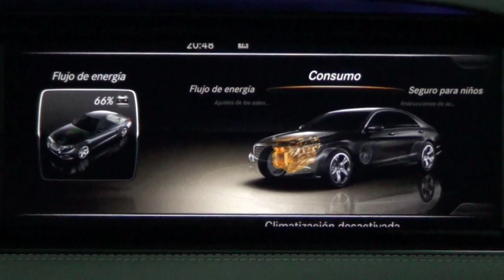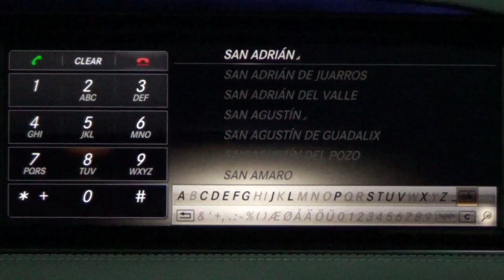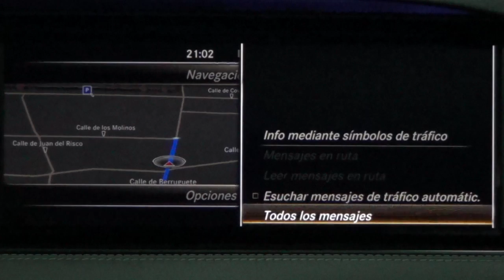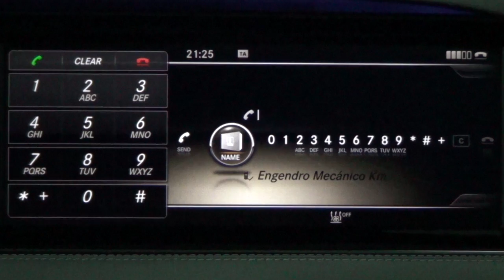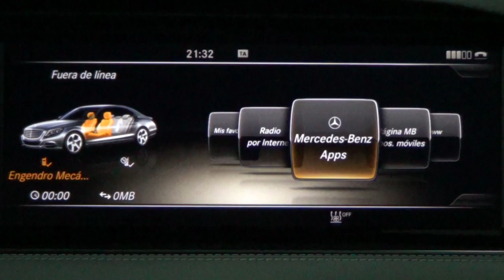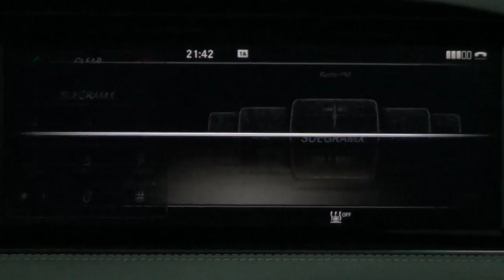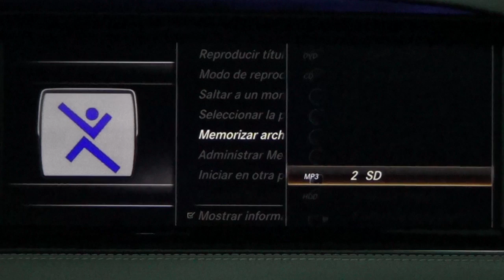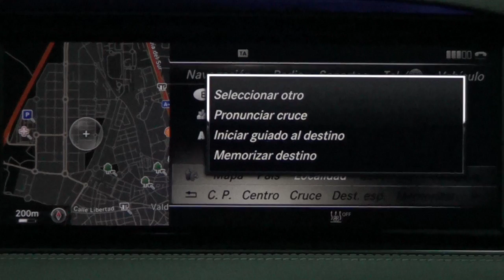Mercedes-Benz Clase S. Modelo 2014. Impresiones sistema multimedia Command Online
El sistema multimedia Command Online es de serie en toda la gama. Su control se realiza desde el mando Command situado entre los asientos delanteros. En este vídeo analizamos todas las funciones de este completo sistema. Más información en Km77.com